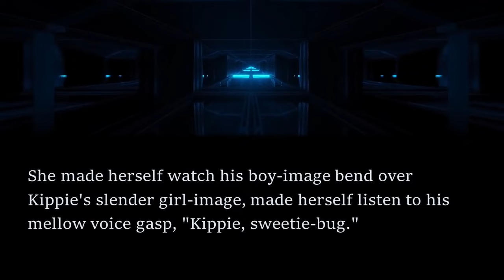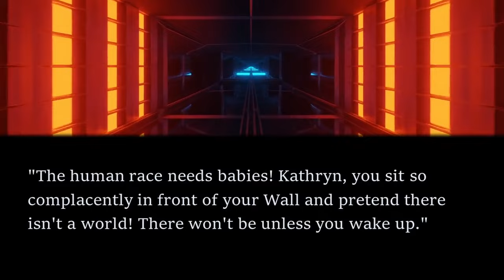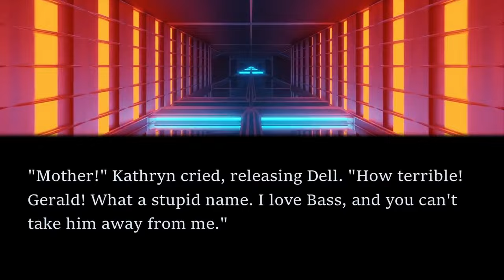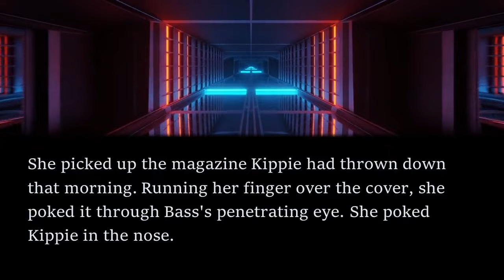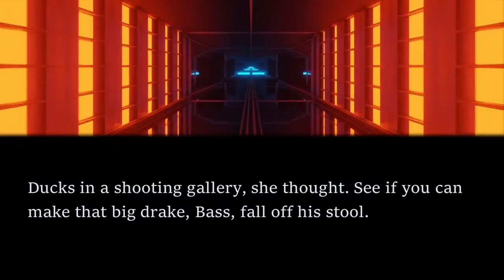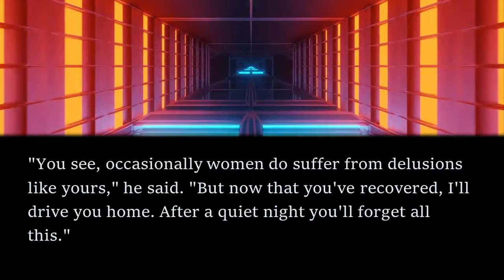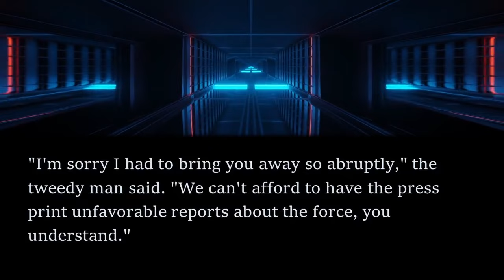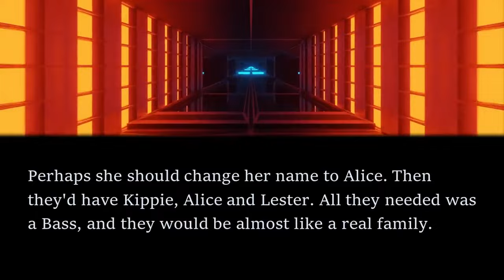APPOSITE Sci-Fi Read Along: Shatter the Wall - Sydney Van Scyoc | Bedtime for Adults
In this read along audiobook, I share an unnerving short story by Sydney Von Scyoc.

The story first appeared in the February 1962 edition of Galaxy Science Fiction and is available as a public domain work on Project Gutenberg. To get the text of the story for free, head

If you enjoyed listening, check out this great short story: Manners of the Age - H. B. Fyfe by clicking the